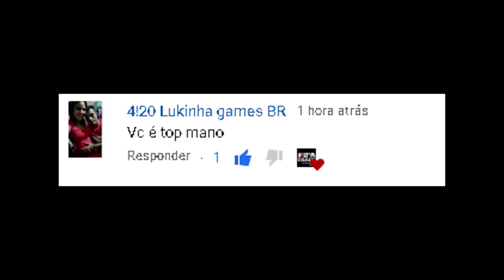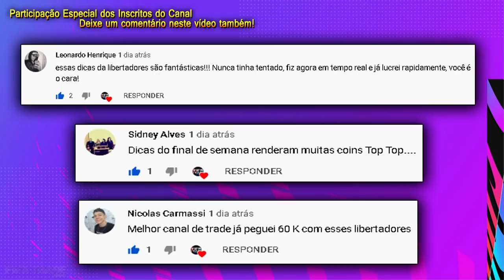FIFA 21 - COMO FAZER DE 10K - 1KK SUPER RÁPIDO - MELHOR DICA | FIFA TRADE CHANNEL